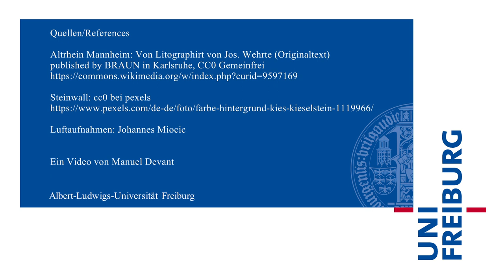Frank Preusser - Wenn die Ill zum Orschbach ins Bett will - Uni Freiburg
Heute kann man sich darauf verlassen, dass dort, wo auf der Landkarte ein Fluss eingezeichnet ist, auch einer fließt. Denn der Mensch sorgt dafür, dass die Flüsse ihre Flussbetten nicht verlassen können. Hätten die Flüsse freien Lauf, würden sie sehr bald woanders hinfließen. Das kann man sehr gut am Rhein zu Zeiten vor seiner Begradigung studieren.